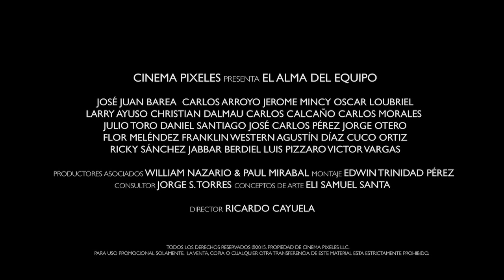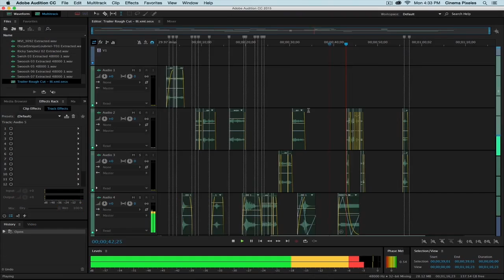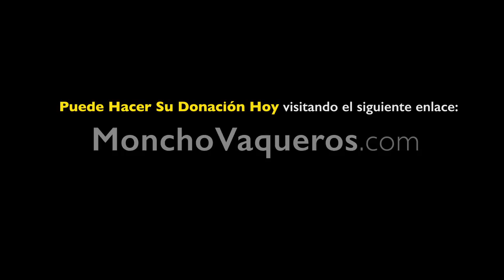Conoce a Oscar Loubriel y ¡Ayúdanos a Completar su Película!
Cuando usted hace una donación a nuestro proyecto, no importa si es grande o pequeña, es porque usted está de acuerdo con la siguiente frase: “Yo creo que los jóvenes con síndrome down pueden lograr sus metas y sueños. La historia de Oscar Loubriel es la evidencia de que sí se puede”.

Déjele saber a sus amigos, familiares, compañeros de trabajo… a cualquiera que entienda pueda estar interesado en EL ALMA DEL EQUIPO.

Compartir este proyecto es igual de importante que hacer una donación.

Gracias por compartir y ayudar el Proyecto El Alma del Equipo.

El Alma del Equipo es un proyecto cuyo propósito es ofrecerle un homenaje en vida a Oscar Loubriel (Moncho), una figura del deporte muy importante en Puerto Rico y que en los pasados 34 años a contagiado con su alegría y entusiasmo, a miles de puertorriqueños.

El Alma del Equipo narra la historia de superación de Oscar, un joven con Síndrome Down que desde muy pequeño desarrolla un amor genuino por los deportes, en especial por el baloncesto.

A pesar de todas las dificultades que se le presentan, Oscar encuentra un lugar dentro del deporte y logra convertirse en un ícono del baloncesto en Puerto Rico, dejando así un legado hermoso para las futuras generaciones.